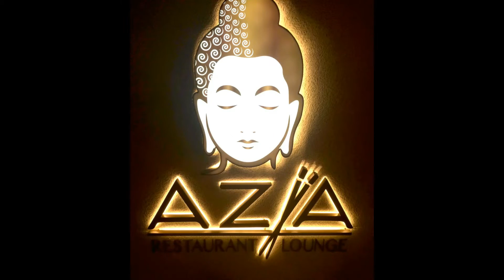FASHION WITH A CAUSE ARUBA 2015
Event Fashion with a cause 2015 Aruba. Stichting mi por
Host: Swesdy Beeldsnijder
Producer:Soraya Pietersz
Filmed and Edited by : D&D Production (Soraya Pietersz)

D&D PRODUCTIONS MUSIC CHOICES:
1st Song:
Music by my new friend: Zen please check him out on Soundcloud and support his music.

2nd Music:
Electric Mantis

And also check out my friend from Barcelona: Angel H his music is awesome !!

Swesdy beeldsnijder Facebook
SwesStyle.com